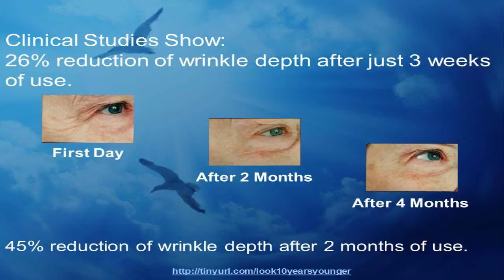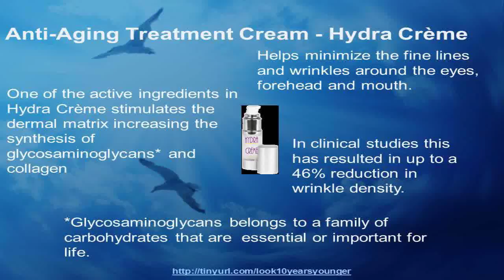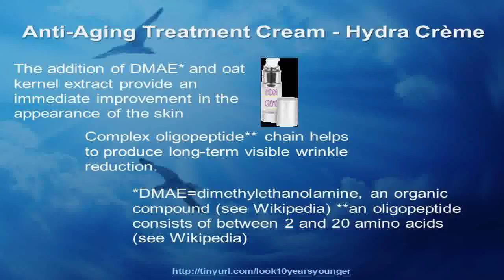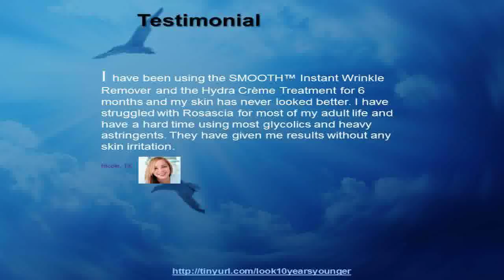Face CareWrinklecreamSkin Care Cream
wrinkle creams{ cream cream wrinkle to look young wrinkles oil do i look younger
anti aging skin products skin skin careclear skin